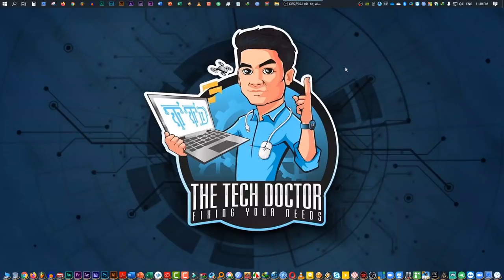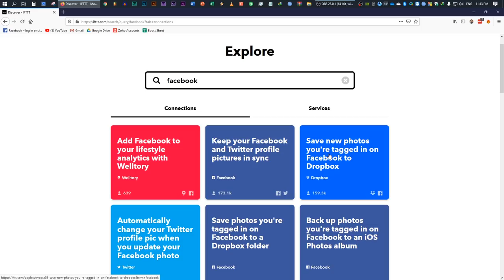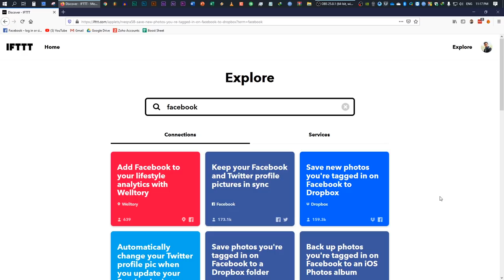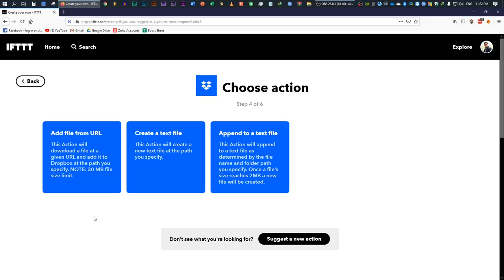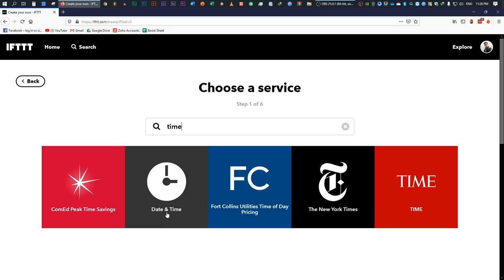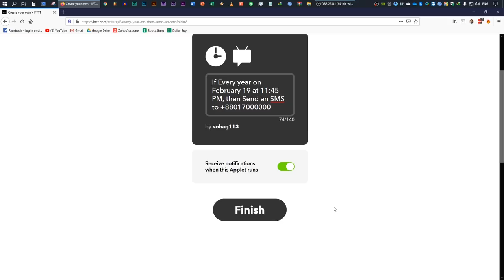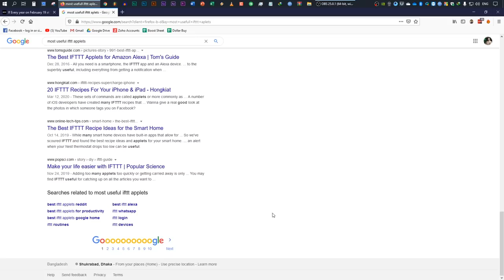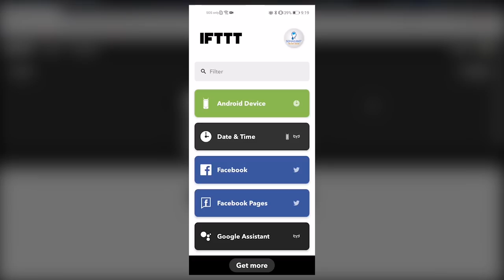IFTTT - Automate Phone, Social Media, Gadgets & More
Today we are taking a look at one of the most popular and free automation platform called IFTTT. I have featured the app in one of my previous video and you guys wanted to know more about it. I hope this video will clarify all your questions and help you use IFTTT smoothly.